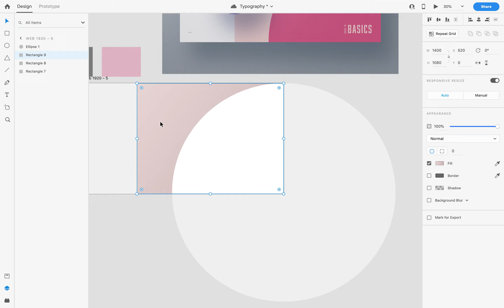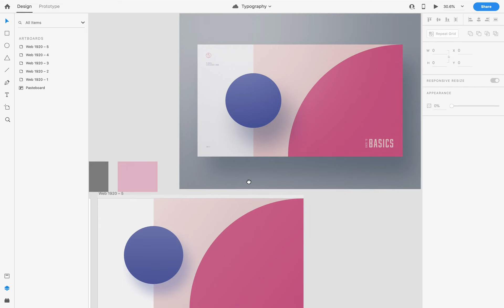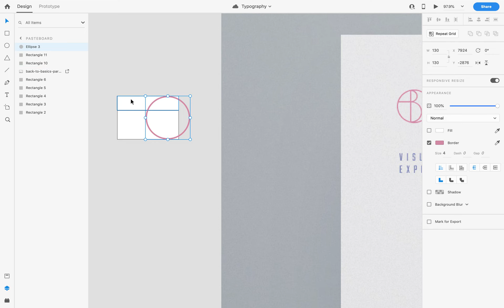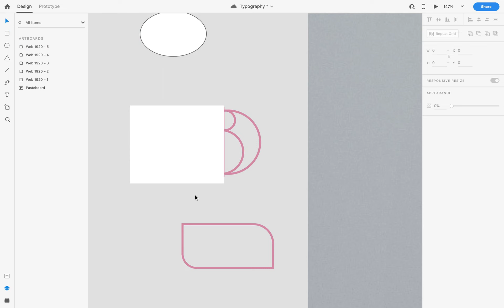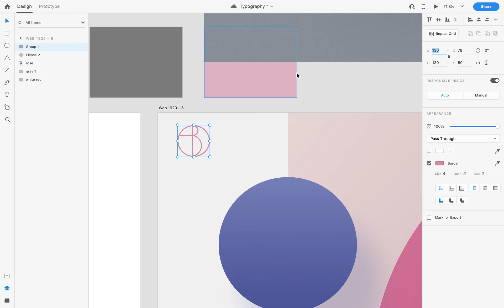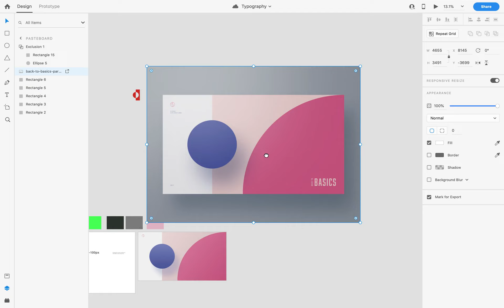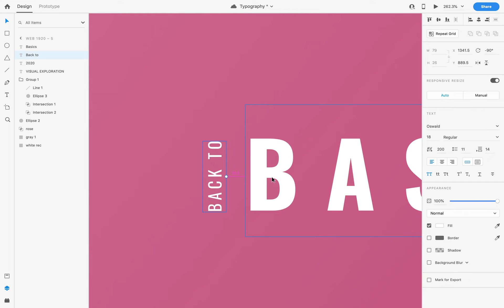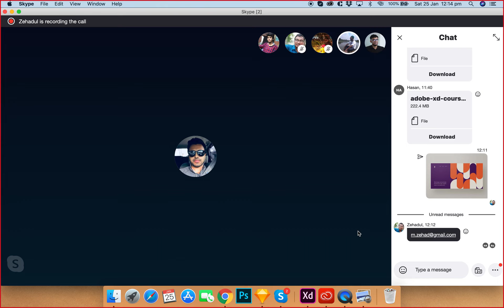Class 3: Working with shapes and tools Adobe XD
In this class, we have learned how to work with shapes and other tools.